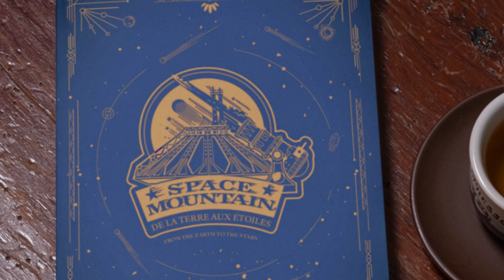5 choses QUE JE N'AIME PAS à DISNEYLAND PARIS ! + l'attraction que je DETESTE littéralement !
Eh non, je n'aime pas TOUT à Disneyland Paris ! Il y a même une attraction que je déteste carrément ! Dans cette vidéo, vous explique ces petites choses qui m'énervent, qui m'agacent voire qui me rendent folle à Disneyland Paris mais toujours avec humour et bonne humeur !